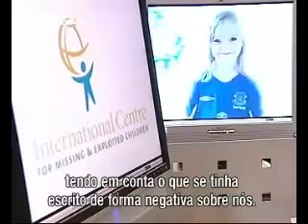McCann - Sandra Felgueiras 05.11.09 (Pt 2)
Interview conducted in UK by Sandra Felgueiras with Gerry and Kate McCann about the disappearance of their daughter Madeleine and the latest publicity blitz in the search for her - conducted 3rd November 2009 but broadcast in Portugal 5th November 2009.